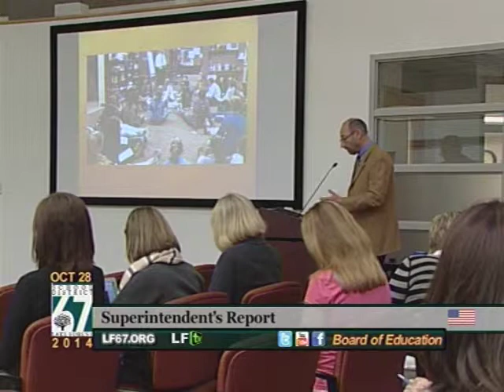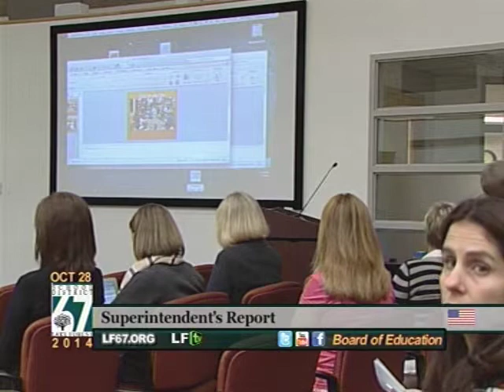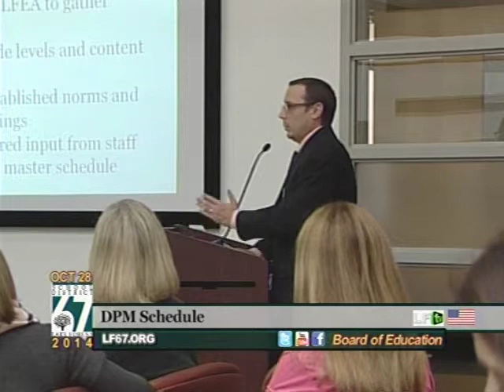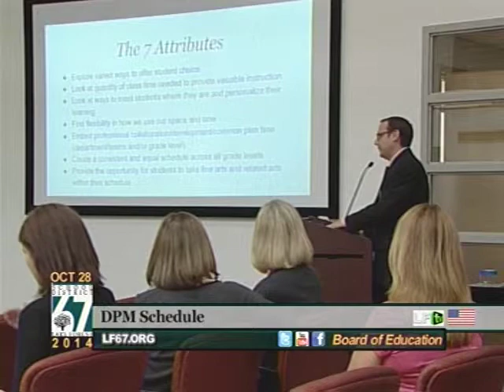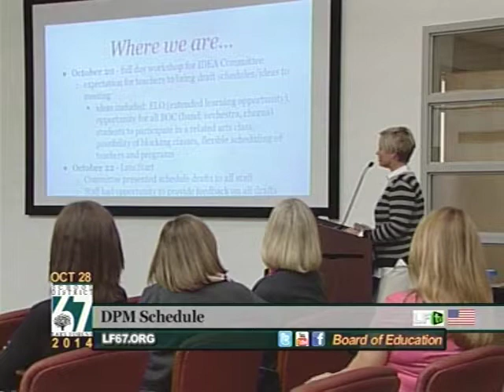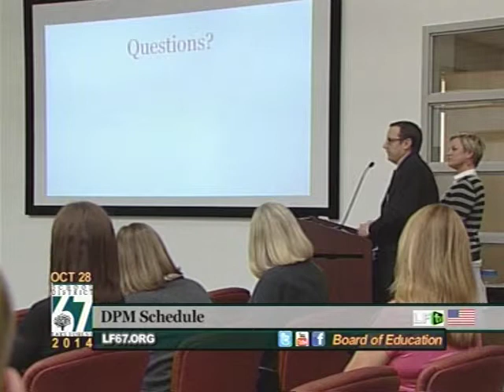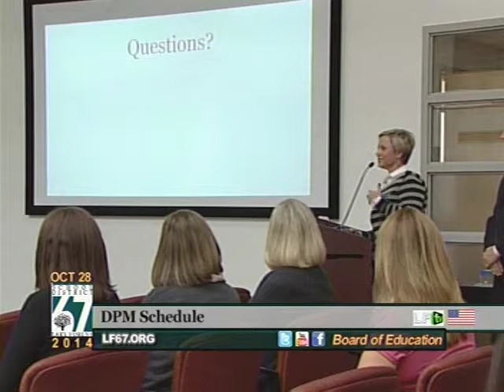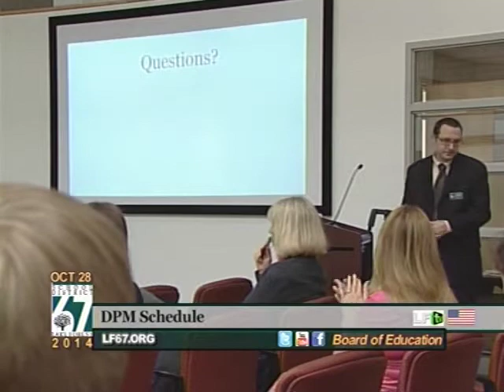District 67 School Board ~ 10/28/2014